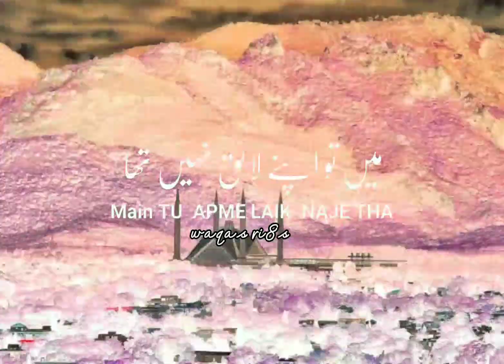Beauty of Pakistan | Beauty of Nature | Mula Mri tuba | Urdu Song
Beauty of Pakistan | Beauty of Nature | Mula mri tuba Mula | Urdu Song | Song